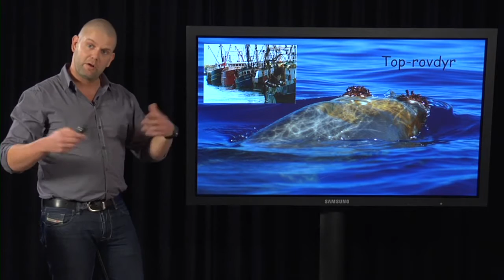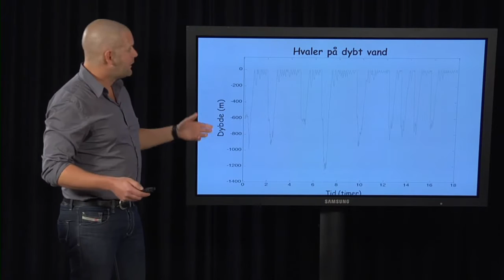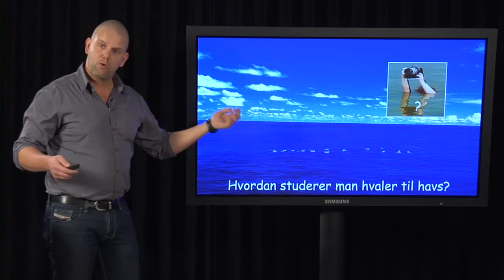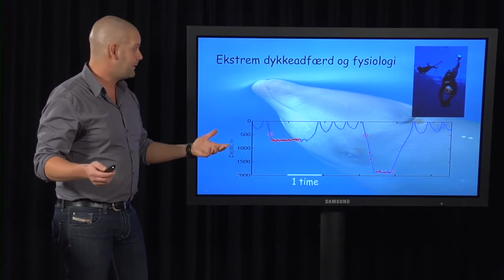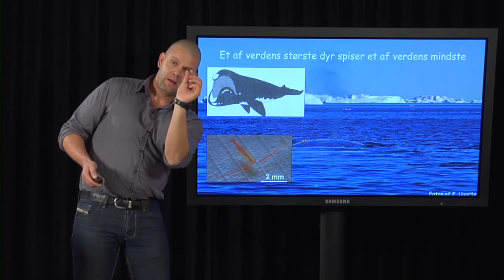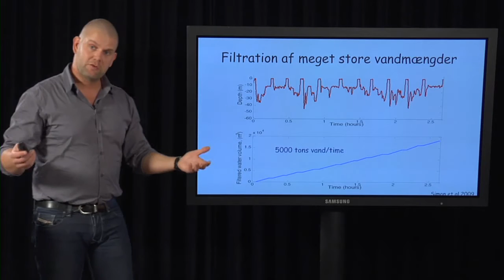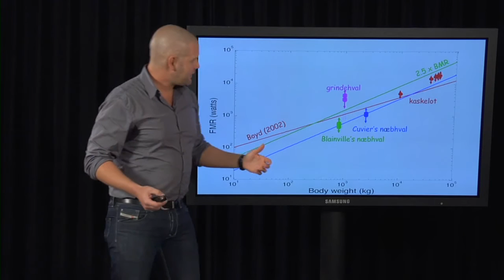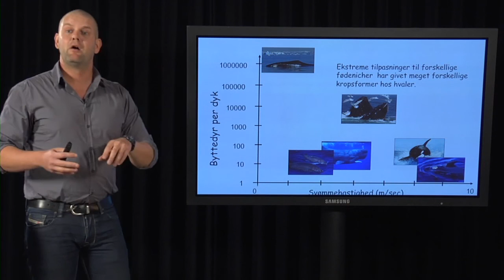Peter Teglberg -- hvaler, havets massemordere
Hvaler udvikledes for mere end 30 millioner år siden til et liv i vand, hvor de som luftåndende pattedyr skal opretholde adgangen til to vitale ressourcer; ilt ved overfladen og føde på store havdybder.
De mere end firs arter af nulevende hvaler har tilpasset sig en lang række fødenicher i det marine miljø lige fra marsvin på 50 kg, der fanger sild i Århus bugten, over en 150 tons tung blåhval, der lever af små krebsdyr udfor Antarktis, til verdens største tandbærende rovdyr, kaskelothvalen, der dykker ned på flere km dybde, hvor den jager store blæksprutter under timelange dyk.
Dette foredrag vil omhandle, hvordan hvaler finder og fanger deres bytte, og hvilken økologisk rolle de spiller i verdenshavene. Udvikling af små målepakker til at sætte på dyrene har revolutioneret vores evne til at studere hvalers adfærd, og tillader nu også, at man kan måle, hvor meget mad de spiser.
Foredraget vil bla afsløre, hvordan nogle af verdens største dyr fanger nogle af verdens mindste dyr med brug af snedige tilpasninger, der tillader massemord i en voldsom skala, hvor hvaler estimeres til at hente dobbelt så meget biomasse ud af verdenshavene end det samlede menneskelige konsumfiskeri på årsplan.